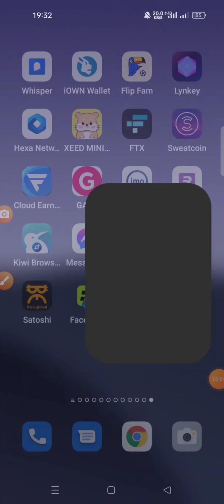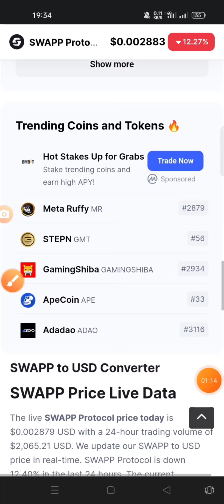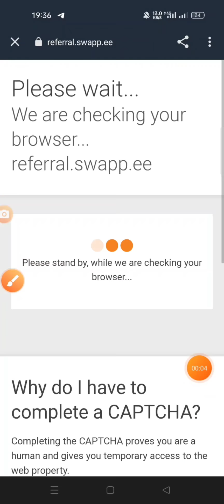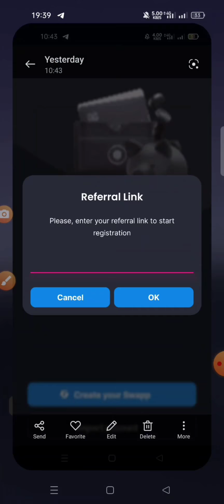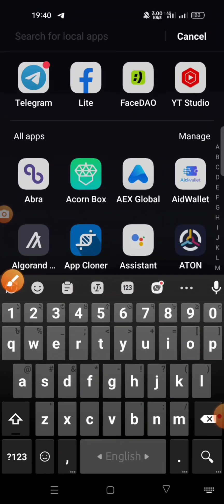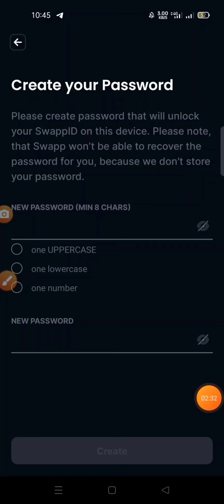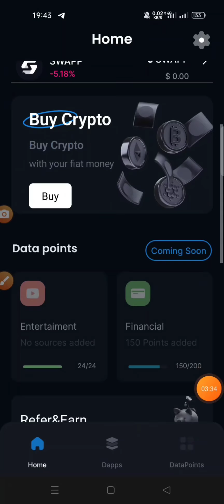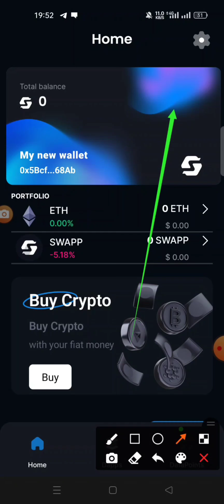😲Swapp Wallet Loot ।🔥 Instant Withdraw 8$🤑। Unlimited Trick😝। Today Loot Offer। Crypto Loot ।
Swapp wallet,
New airdrop,
Instant withdraw,
Airdrop update,
Crypto loot,
 Income study,
Earn money online,
Swapp withdrawal,
Swapp reffer,
Swapp airdrop,